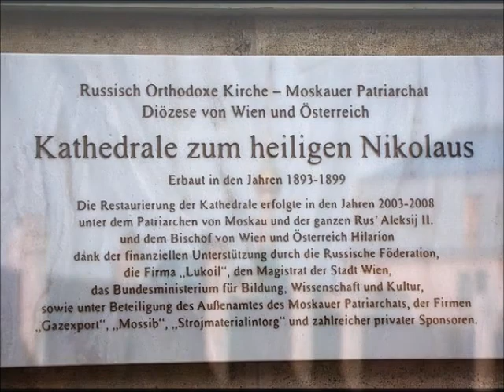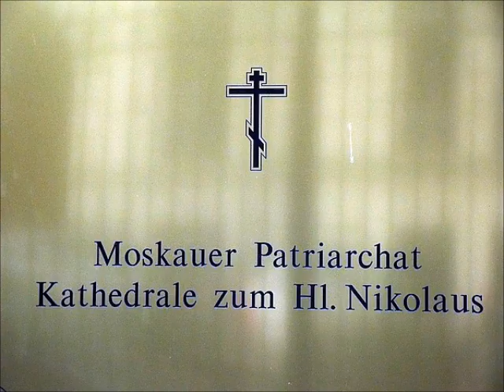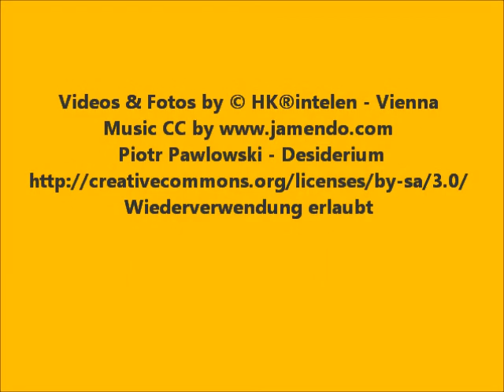Russisch Orthodoxe Kirche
Die Russisch-Orthodoxe Kathedrale zum Heiligen Nikolaus ( russisch Кафедральный собор Святителя Николая в Вене) ist eine späthistoristische Kirche im 3. Wiener Gemeindebezirk. Sie ist der Sitz der russisch-orthodoxen Gemeinde Wiens und seit 1962 Eparchie.
Sie wurde 1893--99 nach Plänen von Grigorij Iwanowitsch Kotow vom italienischen Architekten Luigi Giacomelli als Botschaftskirche erbaut. Ein großer Teil der Baukosten (400.000 Rubel) wurde durch eine Spende von Zar Alexander III. aufgebracht.
Die Weihe der Kathedrale zum heiligen Nikolaus wurde am 4. April 1899 vorgenommen. Seit 1946 ist sie Bischofssitz der Eparchie für Wien und Österreich, die als Diözese dem Moskauer Patriarchat unterstellt ist.
Die Kirche ist ein Fünfkuppelbau in den traditionellen Formen der russischen Sakralarchitektur. Das Innere ist in eine Unter- und Oberkirche geteilt: Patron der Oberkirche ist der Heilige Nikolaus, Patron der Unterkirche ist Alexander Newski.
Von 2003 bis 2008 wurde die Kathedrale umfassend renoviert; an Stelle der geplanten Feier zur Wiedereinweihung[1] fand am 21. Dezember 2008 ein Gedenkgottesdienst für den verstorbenen Patriarchen Alexius II. statt.